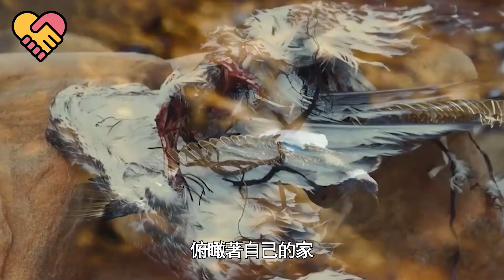老鷹受傷墜地不能動，好心大叔出手相救，放生時牠的反應惹人淚崩！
此作品为原创，未经许可禁止转载。对于侵犯版权行为，将保留一切追诉权利。

5歲女孩救下懷孕母狼，多年後再次相見，母狼的反應超乎想象.